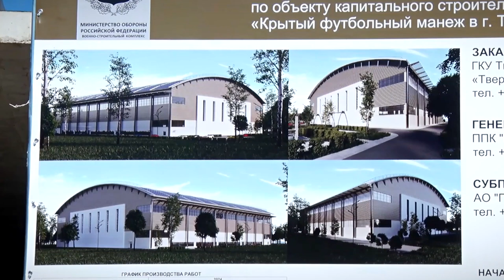В Твери продолжаются работы по строительству крытого футбольного манежа